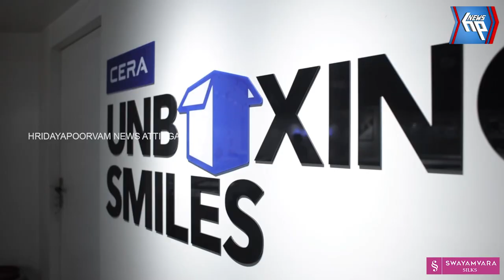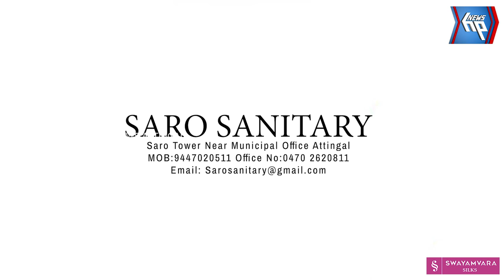നക്രംകോട് ദേവി ക്ഷേത്രം അശ്വതി മഹോത്സവം